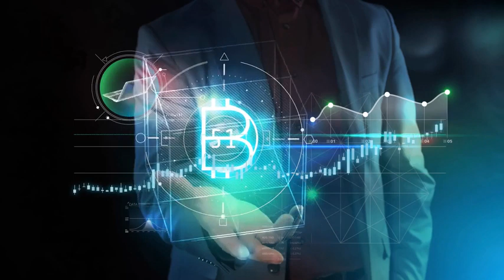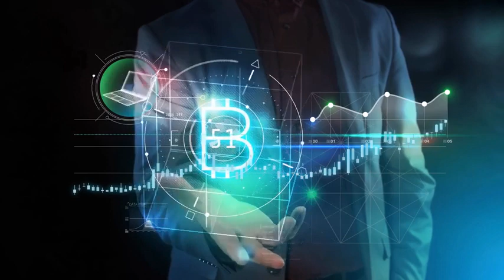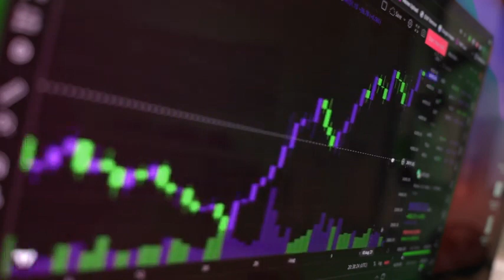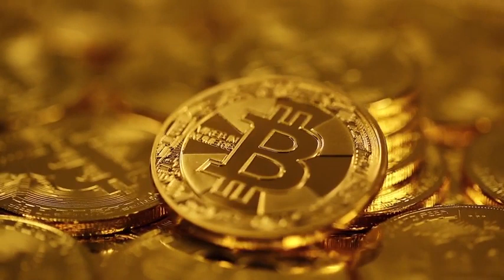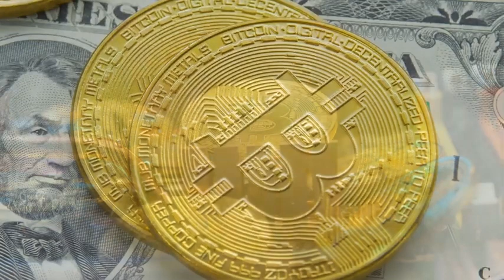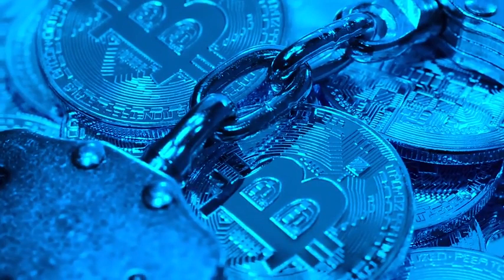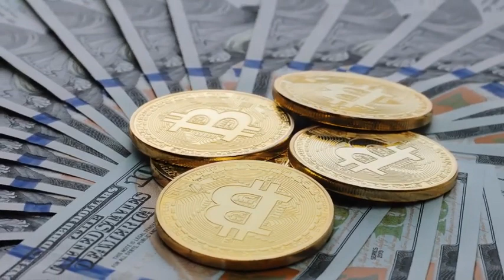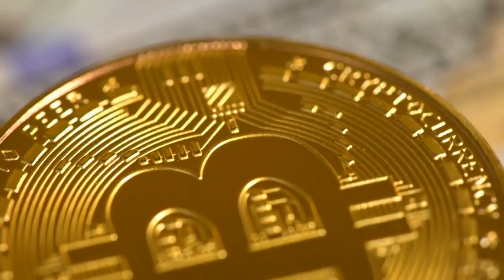Bitcoin Red Pill - Capítulo 3 - Vídeo 5/5 | Renato Amoedo Trezoitão / Alan Schramm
Livro Bitcoin Red Pill - Capítulo 3 - Vídeo 5/5
Renato Trezoitão
Alan Schramm